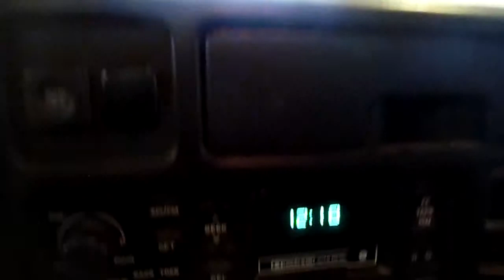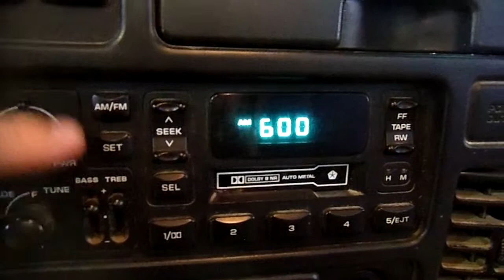11H0772, 1997 TDODR2500 ,WHITE,2D,5.9,A.T.,4WD,129617 MILES,MORRISON'S AUTO INC,EDGERTON,WI,53534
11H0772, 1997 TDODR2500 ,WHITE,2D,5.9,A.T.,4WD,129617 MILES,MORRISON'S AUTO INC,EDGERTON,WI,53534